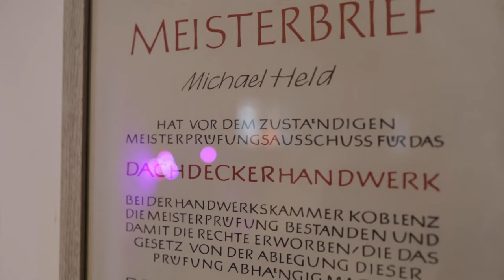Erfolgreiche Unternehmensnachfolge 2022